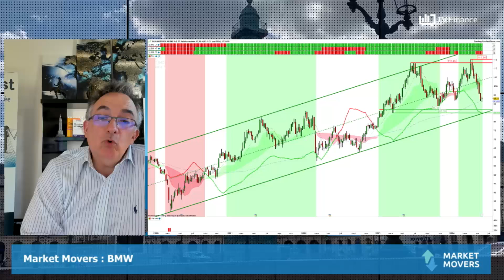BMW : Long canal ascendant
BMW : Le titre du constructeur automobile allemand a beaucoup ralenti ce printemps. La valeur évolue dans un long canal ascendant, avec un blocage sur 113€. La zone-clé dans les prochaines semaines se situe autour de 85-86€. Les chandeliers rouges se succèdent, on restera à l'écart, cependant un fort rebond est à prévoir pour des achats sur replis.